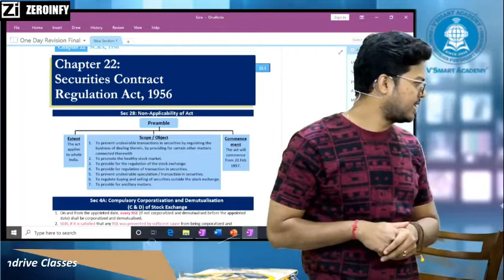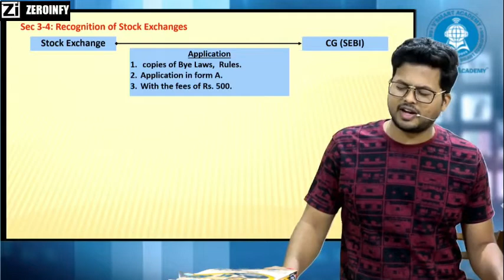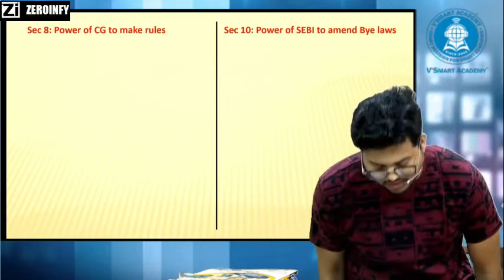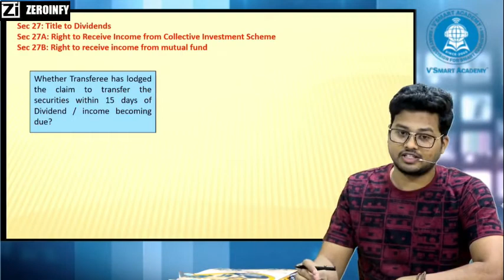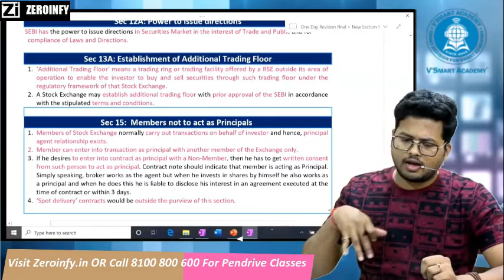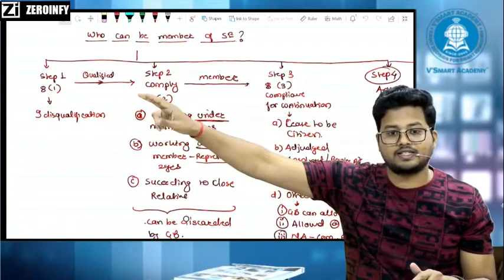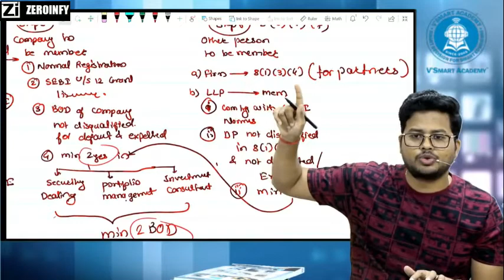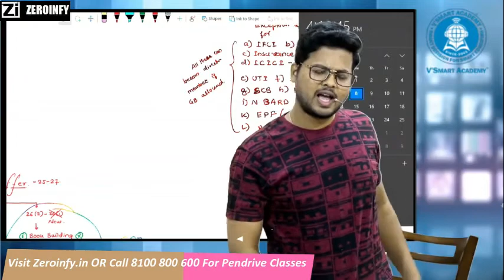CA Final Law 1 Day Revision FOR MAY/NOV 20 Part 10: SCRA,1956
CA Final Law 1 Day Revision FOR MAY 20 Part 10: SCRA,1956